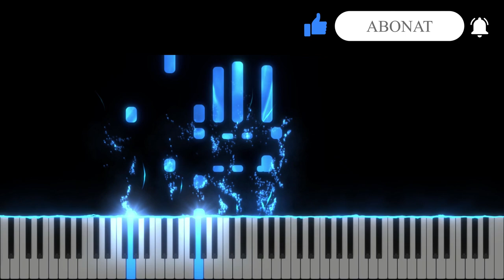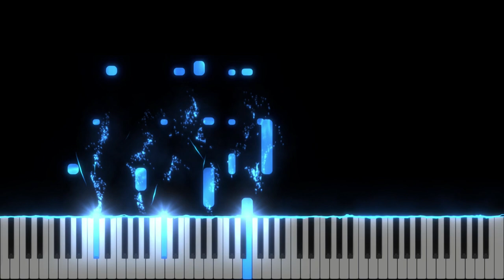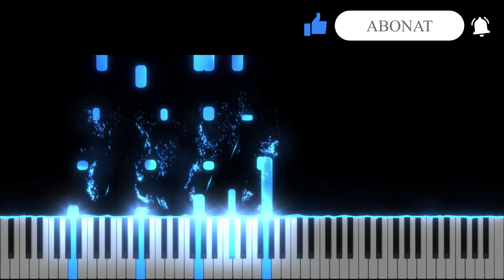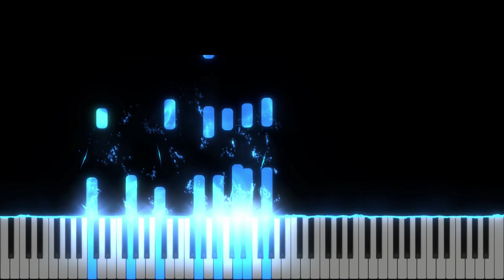Pe un deal 'departat - Old Rugged Cross - Instrumental Pian - Negativ Pian - Tutorial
Tempo :102